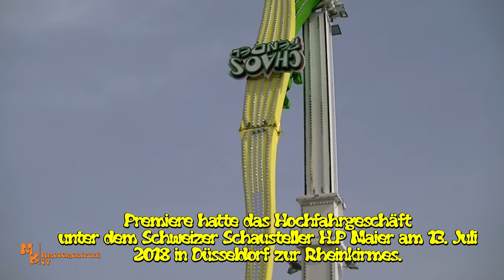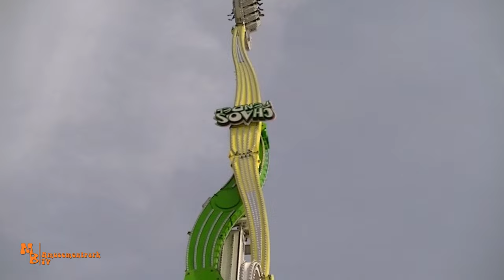CHAOS PENDEL // WILLI OTTENS // FRÜHLINGS DOM HAMBURG 2022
Moin,
in meinem neusten Video zeige ich Euch das Chaos Pendel der Schaustellerfamilie Ottens aus Hamburg. Zu sehen gibt es ein paar Offride Aufnahmen der Fahrgeschäftes und ein paar Infos als Einblendungen.